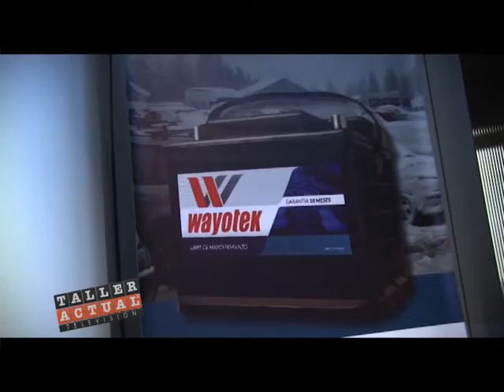Institucional Wayotek 02 Convencion Anual de Distribuidores 2015